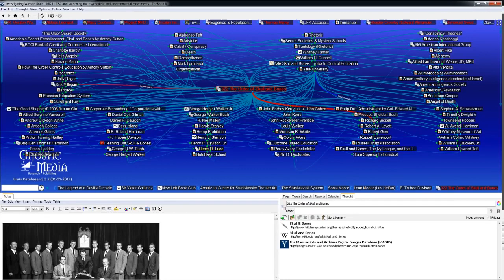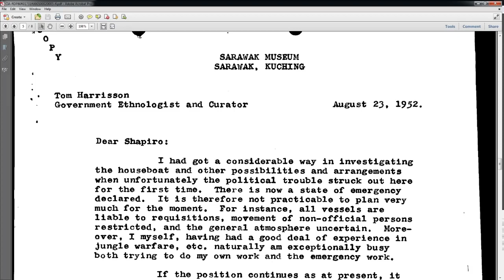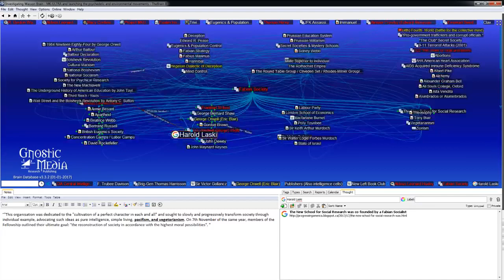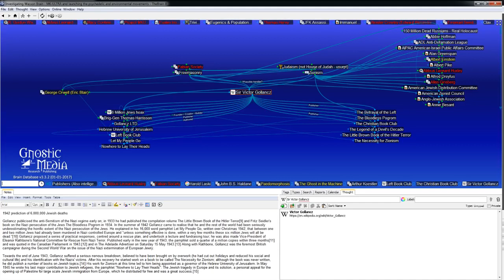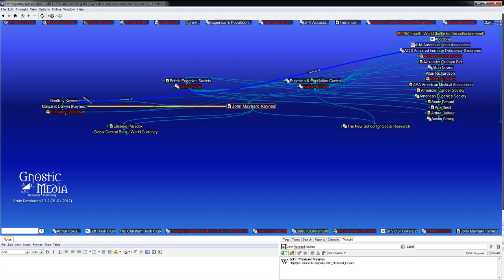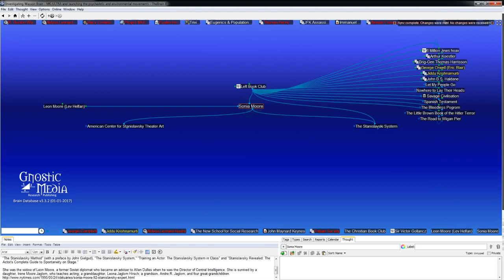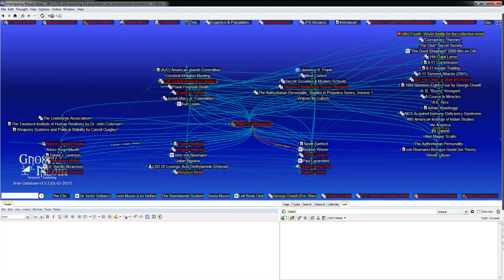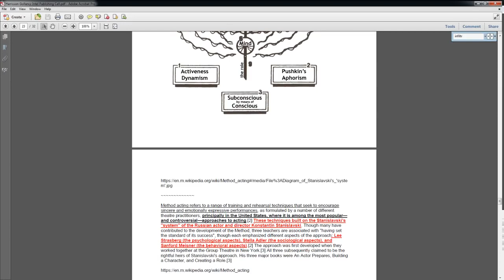UnSpun 066 – Jacob Duellman: “Thomas Harrisson and Mass-Observation Continued”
Live at 5pm tonight on UnSpun #66, Jacob Duellman returns to continue or discussion on Brig. Gen. Thomas Harrisson, including newly discovered CIA documents linking Harrisson to the CIA, amongst many other discoveries this past week, further exposing the collusion between US and British intelligence, etc. We also discuss connections to Sir Victor Gollancz and his communist propaganda publishing house The Left Book Club. Gollancz is also famous for "predicting" the death of "6 million Jews".